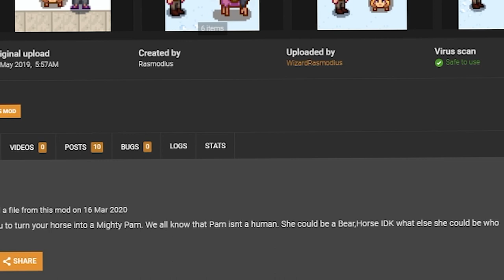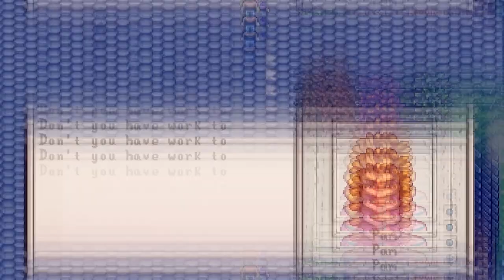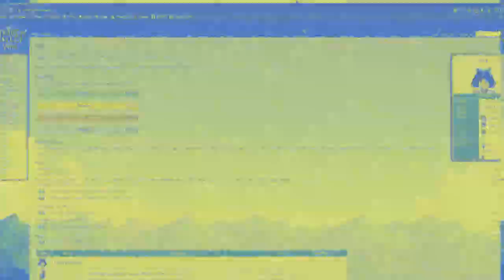Dating In Stardew Valley During Lockdown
【 CREDITS 】
✦ Edited by: Me
✦ Emotes: Moofie
✦ End Artwork: Frejann